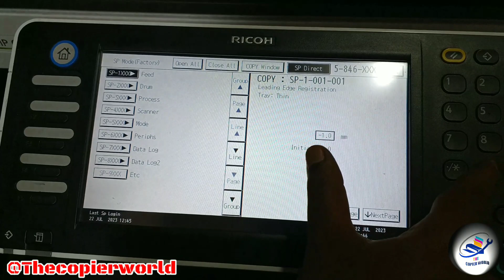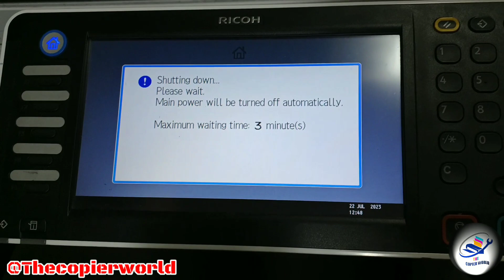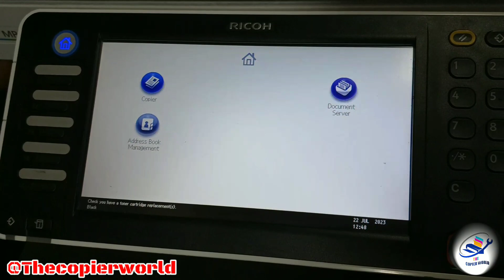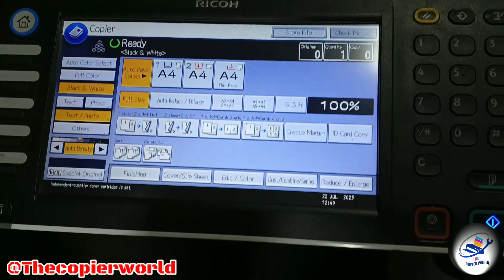How To Reset In Ricoh Supervisor And Admin Password || How To Reset Admin Password Ricoh MP C2011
Ricoh admin password reset
how to reset in Ricoh supervisor and admin password
Ricoh How to reset admin password if forgot in Ricoh photocopier
How To Reset Ricoh Admin Password Ricoh MPC2011
Change reset ADMIN PASSWORD of authentication login Ricoh MPC 2011 MPC2004 MPC2003
Change reset ADMIN PASSWORD of authentication login Ricoh MP2553 MP3053 MP3353
RESET PASSWORD ADMIN SUPERVISOR RICOH ALL PRINTERS
RESET Passwords admin and supervisor RICOH MP3054 MP5054 MP5055
Ricoh MP2851/3351/2050/2550 How to change Admin Password
How to change or unset the admin password of authentication login. Machine Ricoh MPC 305 5503
What is the default password for Ricoh admin login
How do I reset the administrator password on the Ricoh Aficio MP C2050
How do I reset Administrators password on a RICOH MPC 2011
how reset admin password fro Richo Printer MPC 2011
reset to factory settings for the Ricoh MP C4504ex
reset to factory settings for the Ricoh MP C2004ex
how to reset administrator password in ricoh aficio MPC 2051

Hashtag-

Editing Tools:
1- Editing By Kinemaster
2- Thumbnail Making - Adobe Photoshop 7.0
3- Youtube Library  Music  Used - Fun Kid - Quincas Moreira.mp3
4- End Screen Make By Kinemaster
5- Voice Changer Name - Megaphone By Kinemaster